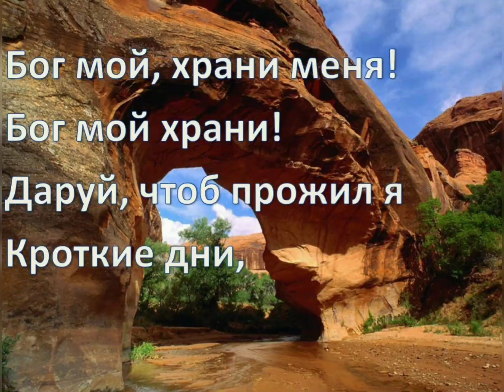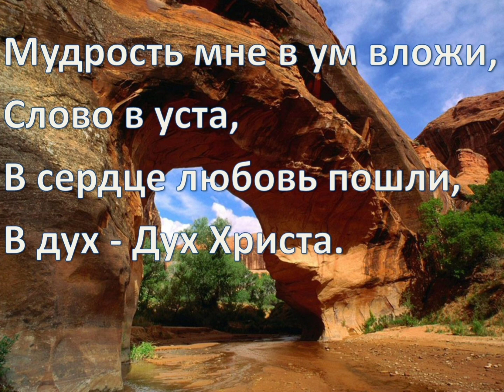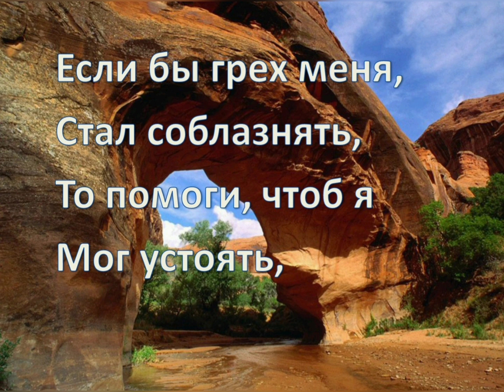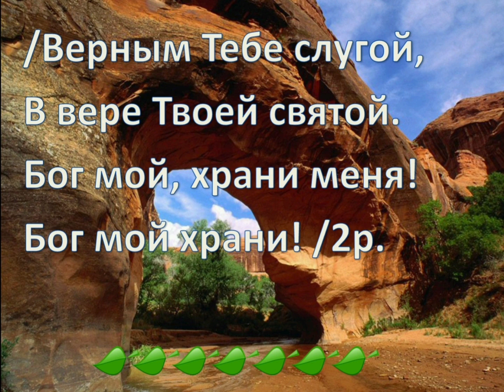Бог мой храни меня, Бог мой храни! ( -минус )